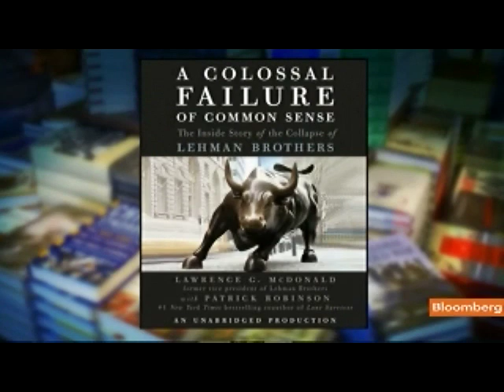McDonald Says Rates on Funds Between Banks Elevated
Nov. 22 (Bloomberg) -- Larry McDonald, senior director for credit, sales and trading at Newedge USA LLC, talks about MF Global Holdings Ltd.'s bankruptcy, Jefferies Group Inc. and the state of the financial industry.
     He speaks with Michael McKee and Julie Hyman on Bloomberg Television's "Taking Stock." (Source: Bloomberg)